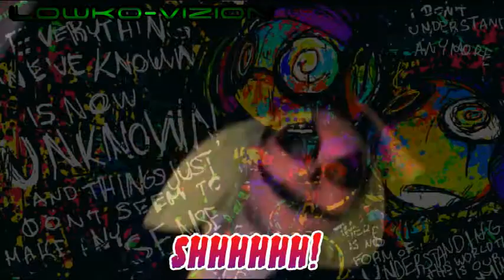JUGGALO RAP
JC Lowko - Shhhhh
Juggalos / Juggalettes
ICP Fans
Dancehall Rub-A-Dub Ragga Rap
Much Clown Luv MMFCL
Pumpkin King